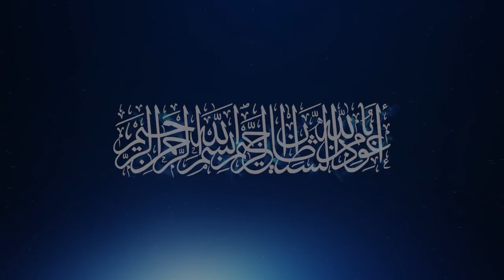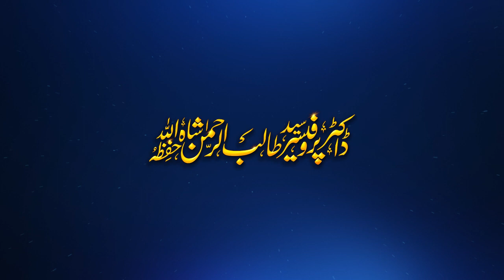Muslamano Ko Fateh E Mubeen Kyse Mili || Dr. Syed Talib Ur Rehman || مسلمانوں کو فتح مبین کیسے ملی؟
مسلمانوں کو فتح مبین کیسے ملی؟
ڈاکٹر سید طالب الرحمن شاہ

Khutbaat, Lessons, Q&A Sessions, Commentaries on Hadiths and Islamic videos and audios...